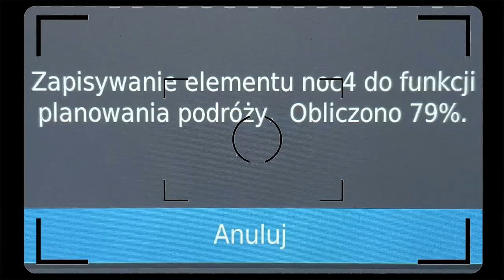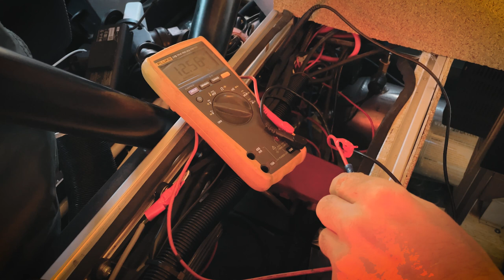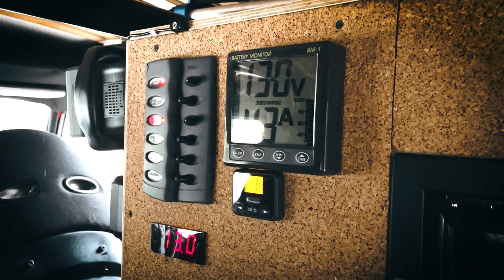Episode 3 of Sardinia Winter Trip (2022 overland adventure in Land Rover Defender)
This time I'm enjoying my time at empty beach close to Bosa Marina playing in azure waters of Sardinian Sea, than driving south, picking up some side roads to explore and finally spending two days close to Buggerru fixing my suspension and water pump power issues.